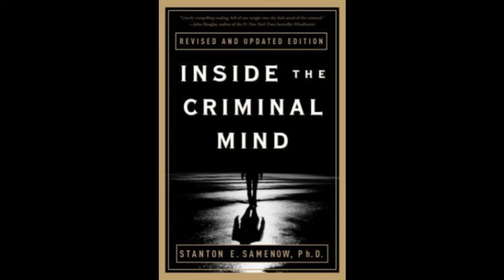Inside the Criminal Mind by Stanton Samenow Full Hindi Audiobook || Book Summary in Hindi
### Video Title:
Inside the Criminal Mind Book by Stanton Samenow Book Summary in Hindi

### Description:
**Inside the Criminal Mind** by **Stanton Samenow** is a groundbreaking book that delves deep into the psychology of criminals. This Hindi summary provides an in-depth exploration of how criminals think, what drives them to commit crimes, and the underlying patterns of their behavior. Stanton Samenow, a renowned clinical psychologist, debunks several myths about criminal behavior and offers fresh insights into the criminal mindset. Through this summary, you'll understand how criminals justify their actions, how their thinking patterns differ from law-abiding citizens, and what steps can be taken to rehabilitate them. A must-watch for anyone interested in psychology, criminology, or human behavior.